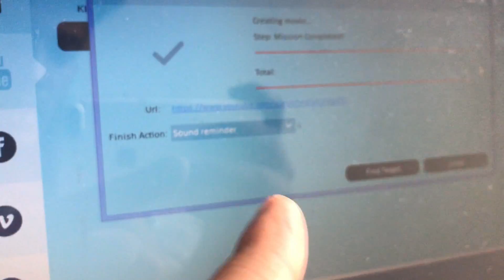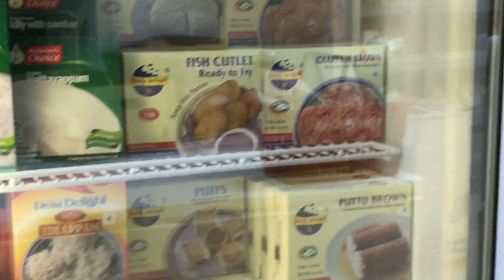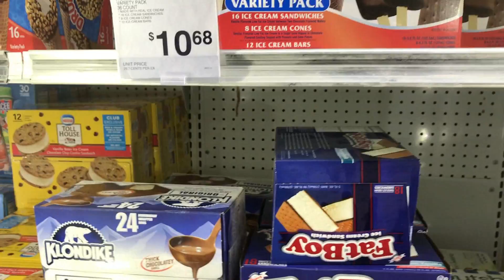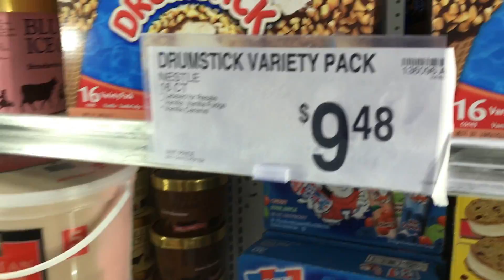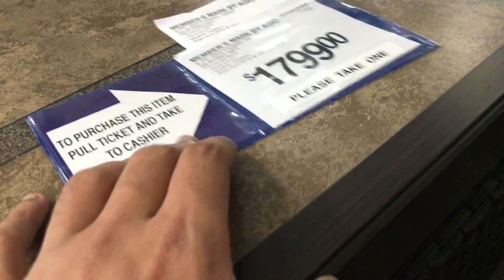WE GOT BUSTED!!!